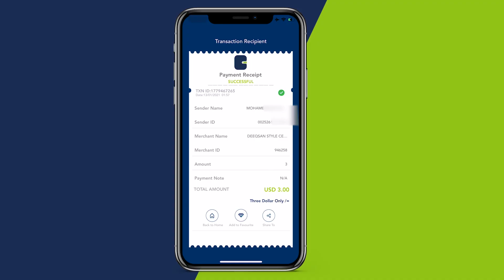Madaxweynaha Galmudug Axmed Cabdi Kaariye oo furay kalfadhiga shanaad ee Baarlamaanka Galmudug.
Madaxweynaha Galmudug Axmed Cabdi Kaariye oo maanta furay kalfadhiga shanaad ee Baarlamaanka Galmudug.